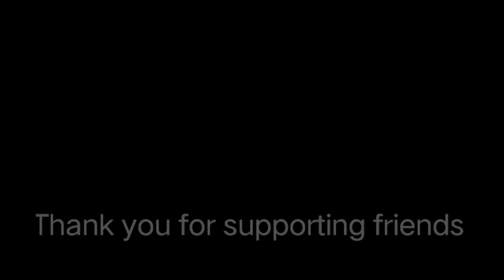Super game enjoy//pyari volgs